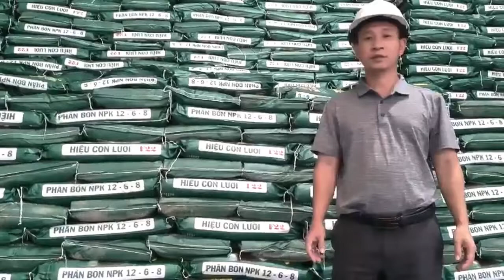PHÂN BÓN HIỆU CON LƯỜI F22 - SẢN PHẨM ĐƯỢC CẢI TIẾN PHÙ HỢP VỚI XU THẾ SẢN XUẤT NÔNG NGHIỆP HIỆN NAY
💥💥💥 PHÂN BÓN HIỆU CON LƯỜI F22 - THẾ HỆ PHÂN BÓN MỚI NHẤT ĐƯỢC CẢI TIẾN ĐỂ PHÙ HỢP VỚI XU THẾ SẢN XUẤT NÔNG NGHIỆP HIỆN NAY:
1️⃣ Phù hợp với sản xuất nông nghiệp hiệu quả.
2️⃣ Phù hợp với sản xuất nông sản chất lượng cao đáp ứng được các điều kiện để xuất khẩu.
3️⃣ Phù hợp với sản xuất Lúa trên cánh đồng mẫu lớn.